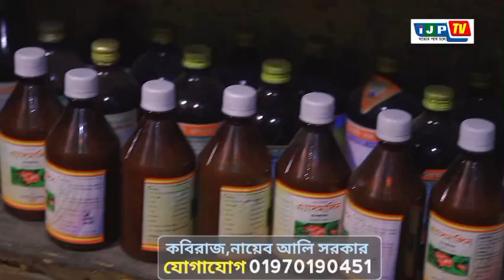সুবহানাল্লাহ! আজব এক কবিরাজ 2024 Rasel Nurani Saheb interview রাসেল নূরানী সাহেব IJP TV